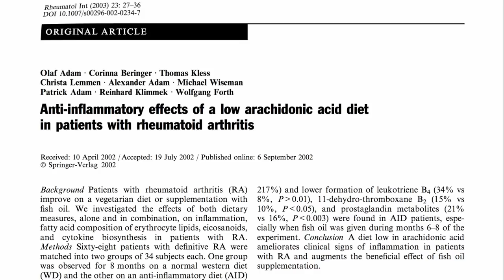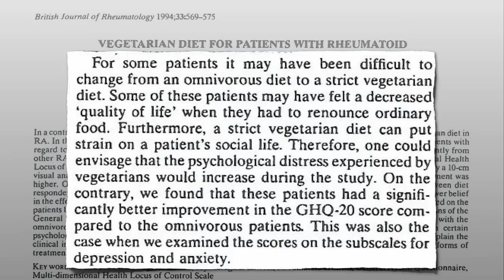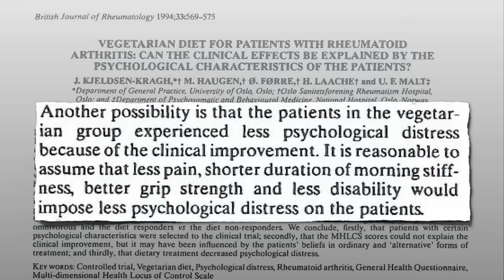Inflammatory remarks about arachidonic acid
DESCRIPTION: Arachidonic acid may play a role in cancer, asthma, inflammary bowel disease, rheumatoid arthritis, and other autoimmune disorders. Have a question about this video? and I'll try to answer it! Please feel free to post any ask-the-doctor type questions here in the comments section and I'd be happy to try to answer them. Check out the other videos on arachidonic acid Also, there are 1,449 subjects covered in my other videos--please feel free to explore them!

Image Credit: Oliver via Flickr.